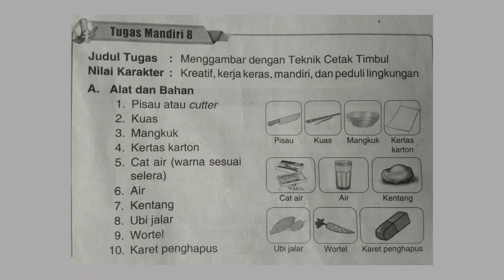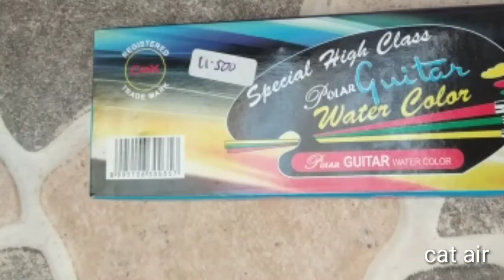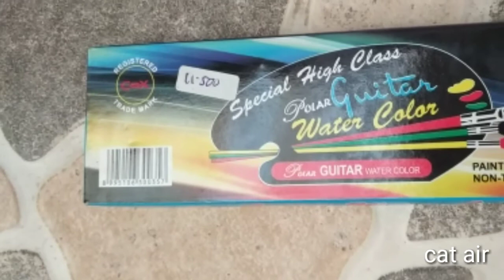GAMBAR TEKNIK TIMBUL ANAK SABAR